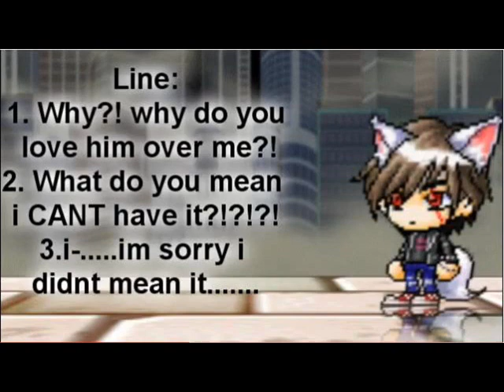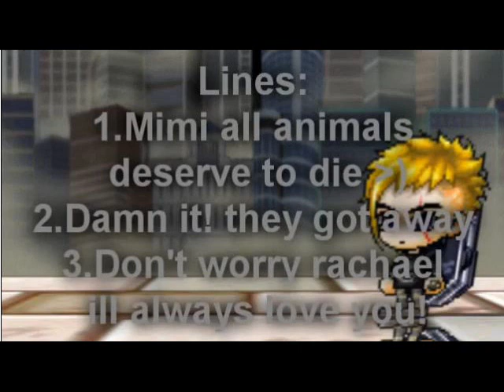Kittykat0967 Audition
Weird, it cut of the first part of the name, Mimi...